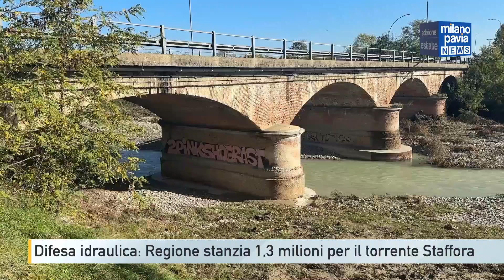Difesa idraulica: Regione stanzia 1,3 milioni per la manutenzione del torrente Staffora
Quasi 600mila euro per la manutenzione del torrente nei pressi del ponte via Piacenza a Voghera, 250mila per la sistemazione del Rio Crenna a Bagnaria e altri 470mila per la manutenzione dell’alveo del torrente a Godiasco Salice Terme. Ammontano a quasi 1,4 milioni i finanziamenti regionali destinati alla manutenzione del torrente Staffora e di alcuni affluenti in vista della stagione invernale. Il ponte di via Piacenza a Voghera, come noto, peraltro era stato causa di pesanti disagi alla viabilità con la chiusura al traffico in occasione di una piena del torrente che si temeva potesse mettere a rischio la stabilità del viadotto. I lavori di manutenzione straordinaria nel tratto di Godiasco Salice Terme vanno ad aggiungersi a quelli del tratto a valle del ponte di Salice, a Rivanazzano Terme, dove erano già stati finanziati diversi interventi di difesa e pulizia idraulica. Nel territorio di Bagnaria è stata invece finanziata la manutenzione di un affluente, il rio Crenna, nei pressi dell’abitato di ponte Crenna. In zona è atteso a breve l’avvio dei lavori di rifacimento della Greenway, travolta da una piena la scorsa primavera. Secondo quanto riferito dall’amministrazione comunale la pista ciclabile potrebbe tornare transitabile, seppur in via provvisoria in attesa dell’assestamento e dell’asfaltatura, già nelle prossime settimane.